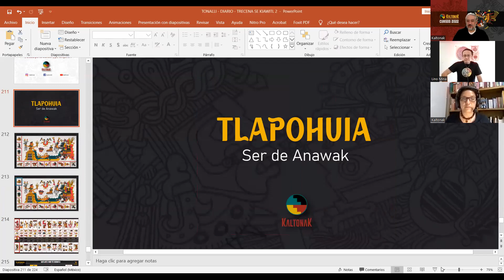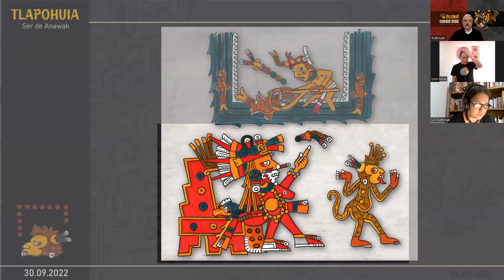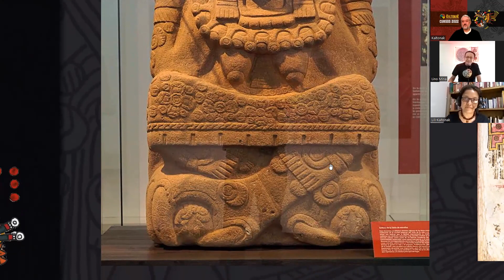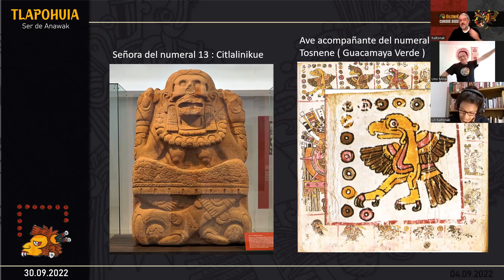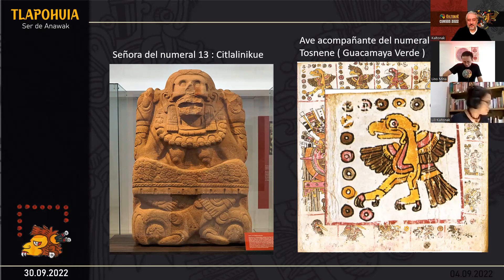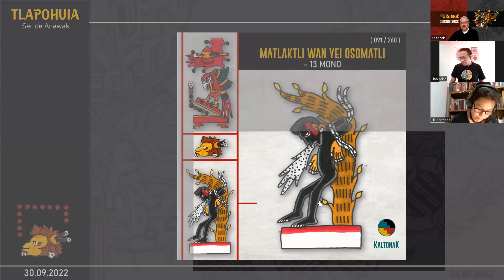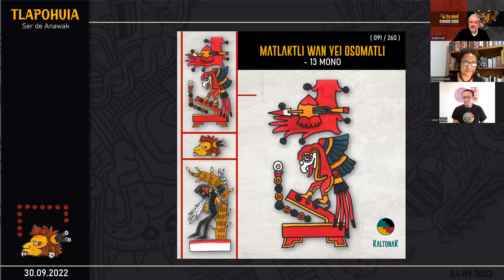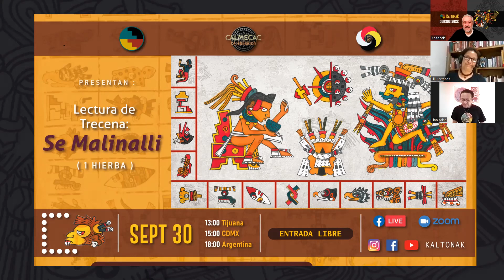Tonalli Matlaktli Wan Yei Osomatli / 13 Mono Lectura e interpretación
Tlapowia, Ser de Anawak
Tonalli Matlaktli Wan Yei Osomatli / 13 Mono (91 / 260)
Depuración para dejar salir las joyas que hay en el interior

Inicia (a medio día): viernes 30 de septiembre
Finaliza (a medio día): sábado 1 de octubre
Rumbo: Siwatlampa – Poniente
Color: Negro
Regente de signo: Xochipilli
Regente de número: Sitlalinikue
Ave acompañante: Tosnene, la Guacamaya Verde
Señor de la Noche: Xiuhtekuhtli
Regente de trecena: Tlalok
Trecena: Se Kiawitl / Uno Lluvia (7 / 20)
Rumbo de trecena Siwatlampa/ Poniente

COMENTAN: Gerardo Ingram, Lili Mtz Tellez y Rolando Lino

OSOMATLI (Mono) es el decimoprimer signo de la cuenta y simboliza alegría, diversión, gracia, amistad, simpatía y picardía. También representa la sensualidad femenina y los efectos de la actividad hormonal. Las habilidades manuales que dan forma a las artes pertenecen también al ámbito de influencia de OSOMATLI, que acompaña a los bohemios, artistas y juglares. Su dios tutelar es Xochipilli, príncipe de las flores, el juego y el amor.

MATLAKTLI WAN YEI (13) simboliza florecimiento por ser el que cierra cada trecena del Tonalpowalli. Cuenta con el patrocinio de Sitlalinikue, la de la falda de estrellas. En seres humanos otorga cualidades como tenacidad, equilibrio, capacidad para lograr metas e inteligencia. Su ave acompañante es Tosnene, la guacamaya verde.

IMÁGENES DE PRONÓSTICO

ESCENA INFERIOR: hay un basamento o edificación para efectuar actos rituales, sobre la que está un oficiante realizando una ceremonia: su cuerpo está teñido de negro y en las sienes tiene marcas rojas hechas con su propia sangre que ha extraído realizando una punción de autosacrificio. Con un mekatl está atado a una plata robusta y de su boca mana un flujo arenoso.

Las marcas rojas y la cuerda son elementos de los rituales de autosacrificio. La marca roja en sus sienes refleja voluntad y autocontrol. En las imágenes de pronóstico la cuerda está asociada a la penitencia en busca de balance e incremento de la conciencia. El personaje está expulsando arena, así que está realizando una especie de purga como ritual de cierre, preparándose para iniciar renovado la trecena siguiente.

ESCENA SUPERIOR: un alotl (guacamaya, papagayo) se ha posado sobre un cofre y lo está abriendo dejando salir joyas engarzadas. La escena es coronada por abundante flujo de tona precioso (sus puntas están rematadas con joyas) o sangre. A la mitad del flujo hay un corazón atravesado por una lanza.

El tona (calor, energía, irradiación primigenia) está descendiendo y esto se expresa por medio de un flujo de sangre rematado por chalchihuites (joyas). La sangre es el tona convertido en el líquido precioso que da vida, impulsado por el corazón. La lanza expresa la actitud guerrera, y a la vez es símbolo de direccionalidad y enfoque. El corazón está recibiendo las bondades de la energía esencial que hace posible la vida, porque en él hay determinación y rumbo. El alo encarna al tona por su color rojo, y es justo esta ave la que se ha posado sobre el cofre para abrirlo y liberar el sartal de joyas.

RECOMENDACIÓN: aprovecha la parte nocturna de cada tonalli (día) para crear ritualidad.

Arte, acuarela y diseños: Gerardo Ingram, basados en las láminas 6 y 13 del Amoxtli (Códice) Borgia. Textos: Gerardo Ingram y Nawi Atl Tlakatsinakantli (Rolando Lino).